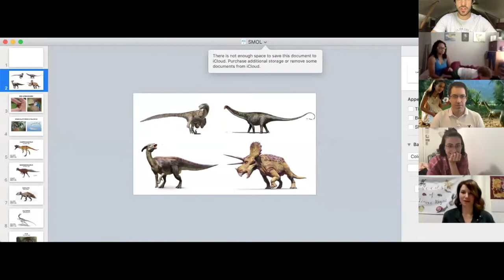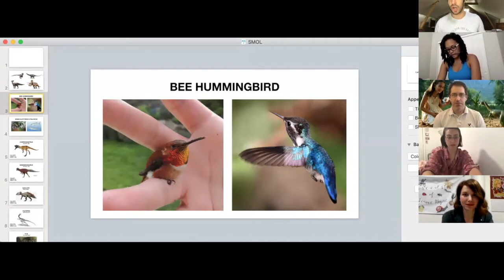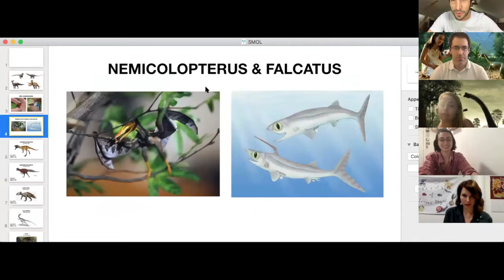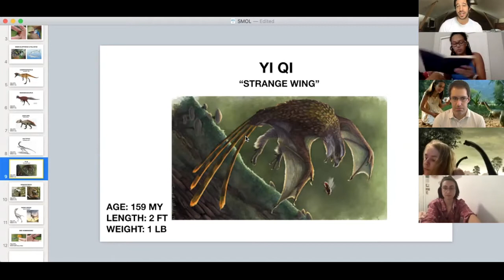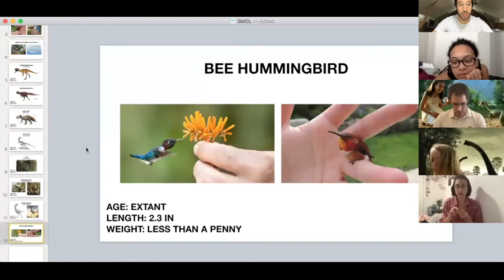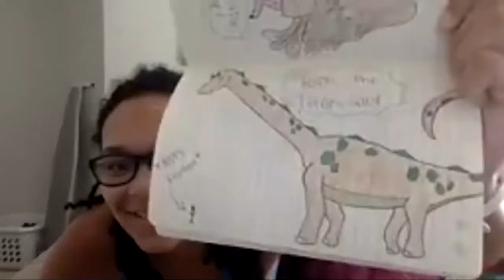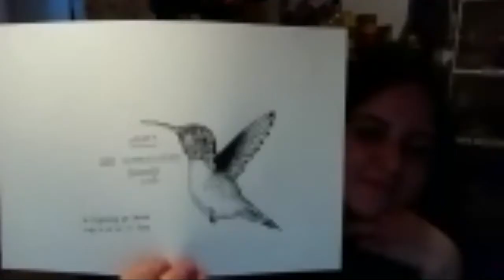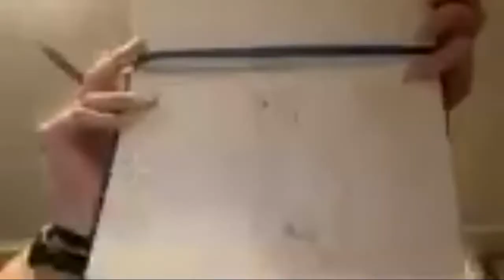Dinosaur 101 | DAY 41: TOP 10 SMALLEST DINOSAURS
It's Day 41 of DINOSAUR 101! From Compsognathus to Yi Qi to the Bee Hummingbird, today we count down some of the world's absolutely smallest dinosaurs. They are smol in size, but lorge in our hearts.